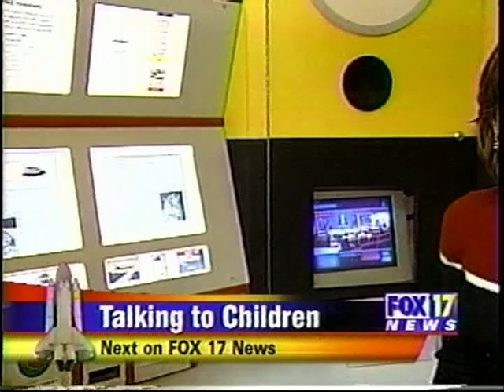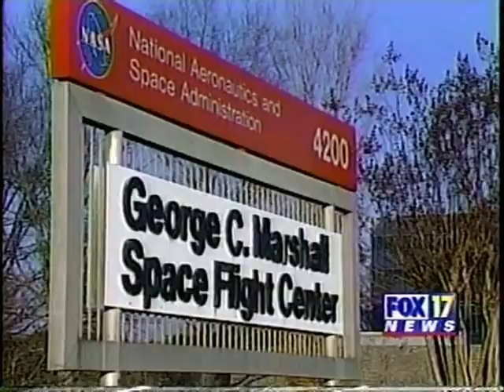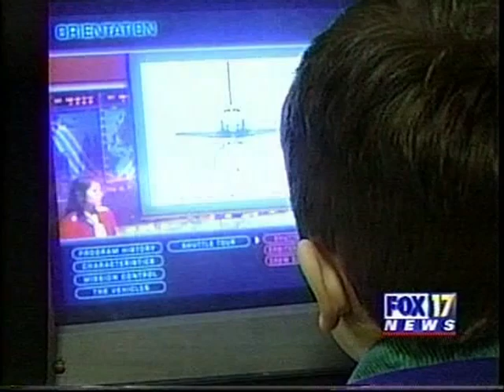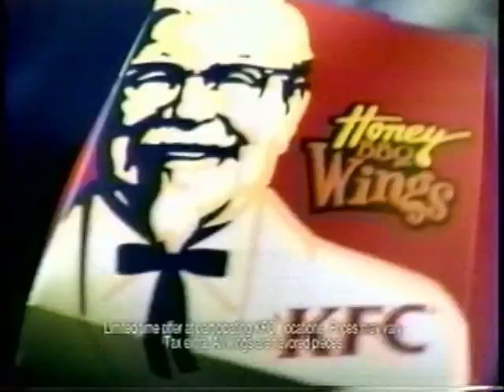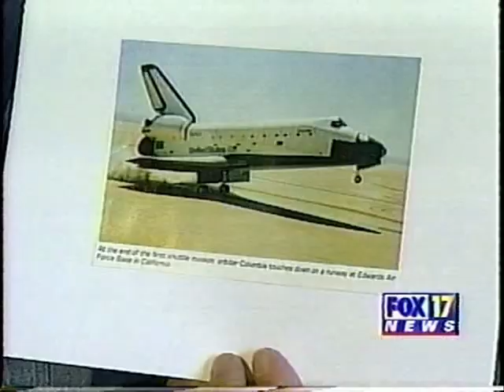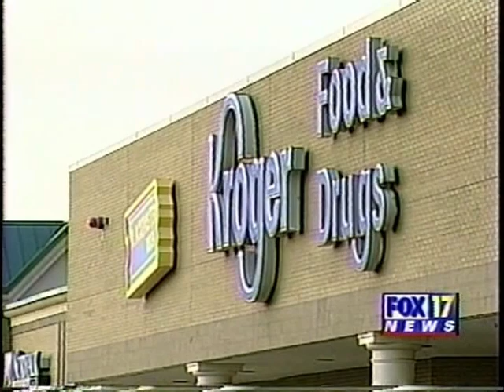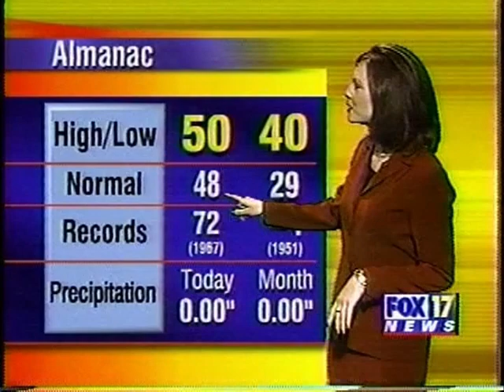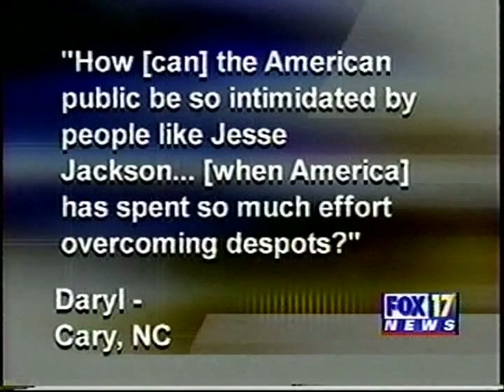2003 - WZTV- Columbia Crash